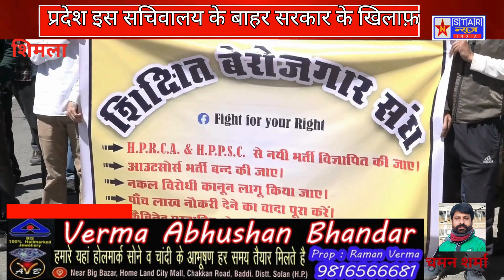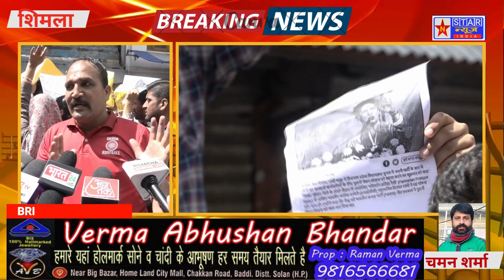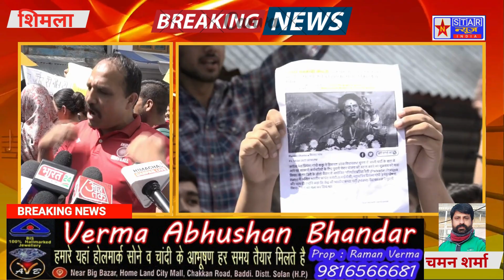Himachal NEWS !SHIMLA NEWSहिमाचल सचिवालय के बाहर पहुंचा प्रदेश का गुस्साया युवा बेरोजगार,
हिमाचल सचिवालय के बाहर पहुंचा प्रदेश का गुस्साया युवा बेरोजगार, प्रदेश में भर्तियों में हो रही देरी को लेकर सरकार और सीएम के खिलाफ़ नारेबाजी
, प्रदेश में भर्तियों में हो रही देरी को लेकर सरकार और सीएम के खिलाफ़ नारेबाजी